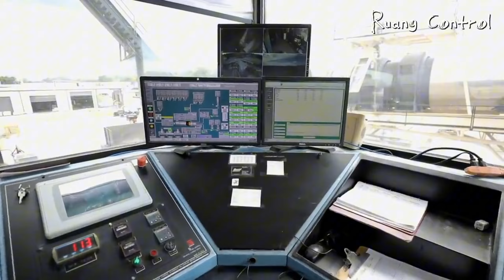Luar biasa canggihnya mesin ini😱😱Mesin Pengolah Aspal (Asphalt Mixing Plant)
Mesin pengolah aspal (Asphalt Mixing Plant)